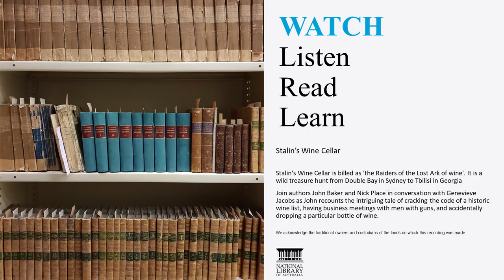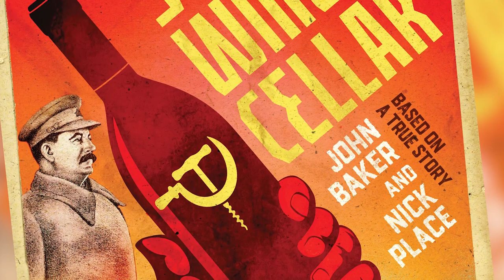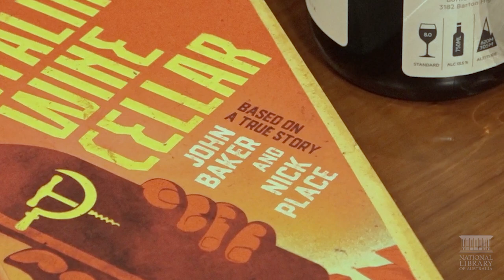Author Talk: Stalin's Wine Cellar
Stalin's Wine Cellar is billed as 'the Raiders of the Lost Ark of wine'. It is a wild treasure hunt from Double Bay in Sydney to Tbilisi in Georgia, following the search for a cellar full of wine believed to be that of former Georgian revolutionary and Ruler of the Soviet Union, Joseph Stalin.

Join Stalin's Wine Cellar authors John Baker and Nick Place in conversation with Genevieve Jacobs. John recounts the intriguing tale of cracking the code of a historic wine list, having business meetings with men with guns, and accidentally dropping a particular bottle of wine.

Rich with history and flavour, this is a great dinner party tale about the search for a secret multimillion dollar wine collection.

Purchase your signed copy of Stalin’s Wine Cellar on our Online Shop with offer code ITSINAGLASS to receive a $10.00 discount on your purchase*

*Offer exclusively online, for local collection please select pick-up in-store at checkout. Offer ends 30/09/2020, no further discounts apply.